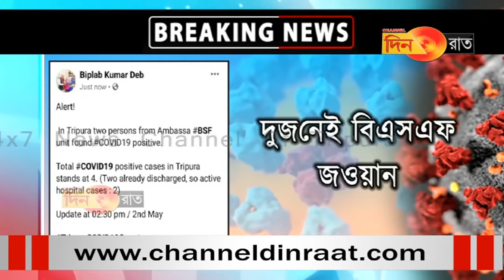ত্রিপুরার আরও দুজনকে পাওয়া গেছেকরোনা আক্রান্ত